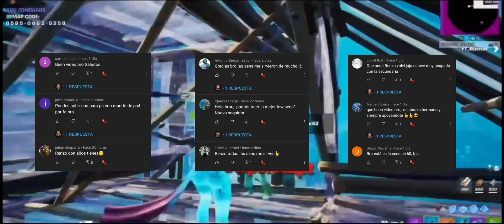LA MEJOR *SENSIBILIDAD AIMBOT🎯 *TEMPORADA 7* FORTNITE! MEJOR CONFIGURACION MANDO! PS4/XBOX/SWITCH/PC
La NUEVA *MEJOR SENSIBILIDAD Para FORTNITE PS4* AIMBOT *MEJOR CONFIGURACIÓN* PS4/XBOX/PC TEMPORADA 7 LA MEJOR SENSIBILIDAD AIMBOT *TEMPORADA 7* FORTNITE MEJOR CONFIGURACIÓN MANDO PS4/XBOX/SWITCH/PC!!

Relacionados con el video:
La mejor sensibilidad en fortnite, mejores sensibilidades para fortnite, mejores configuraciones de fortnite, mejor sensibilidad para mando en fortnite, mejor sensibilidad de teclado y mouse, mejor zona sin uso fortnite, mejores configuraciones en fortnite, mejores ajustes fortnite, fortnite sensibilidad, sensibilidad fortnite, sensibilidad de faze sway,  renzo yt6,
Fortnite,fortnite como mejorar,fortnite trucos para mejorar,fortnite como mejorar rapido,fortnite como editar rapido,
Fortnite trucos ps4,fortnite como construir mejor,fortnite como,fortnite tips and tricks,fortnite como mejorar en ps4,
fortnite como mejorar en teclado y raton,fortnite como mejorar en pc,fortnite como mejorar en mando,
fortnite como mejorar en switch,fortnite como mejorar en xbox,fortnite como mejorar en arena,fortnite como mejorar la punteria,
fortnite como mejorar la construccion ps4,fortnite como mejorar edicion,fortnite como mejorar mecanicas,fortnite como mejorar construyendo,
Fortnite como editar mas rapido ps4,fortnite como editar mas rapido pc,fortnite como editar con el joystick,fortnite como editar rapido ps4,
fortnite como editar rapido en xbox one,fortnite como editar,fortnite como editar escaleras,fortnite como editar escaleras en ps4,
fortnite como editar rapido pc,fortnite como editar mejor,fortnite como editar con la ruedita,fortnite trucos para mejorar,
fortnite trucos de construccion,fortnite trucos para mejorar pc,fortnite trucos para ser pro,fortnite tips para mejorar,
fortnite tips ps4,fortnite tips construccion,fortnite tips para mejorar ps4,fortnite tips para arena,fortnite tips para novatos,
fortnite tips para pros,fortnite consejos,fortnite consejos para mejorar,fortnite consejos para mejorar ps4,fortnite consejos para principiantes,
fortnite consejos arena,fortnite consejos pc,fortnite consejos para ganar,fortnite consejos para novatos,fortnite consejos construir pc,
fortnite consejos mando,fortnite consejos comprometidos,fortnite consejos para arena,fortnite consejos para torneos,fortnite consejos para construir,
fortnite sensibilidad ps4,fortnite sensibilidad,fortnite sensibilidad pc,fortnite sensibilidad mando,fortnite sensibilidad exponencial,fortnite sensibilidad de wolfiez,
fortnite sensibilidad xbox one,fortnite sensibilidad switch,fortnite sensibilidad llobeti,fortnite sensibilidad alta o baja,fortnite sensibilidad para mando,
fortnite sensibilidad lineal,fortnite sensibilidad aimbot,fortnite sensibilidad ps5,fortnite sensibilidad nintendo switch,
fortnite sensibilidad ps4 lineal,fortnite sensibilidad ps4 2021,fortnite sensibilidad ps4 exponencial,fortnite sensibilidad ps4 teclado y raton,